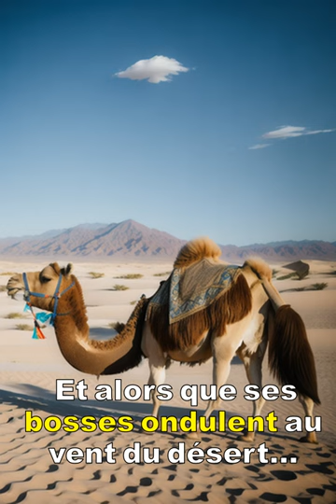L'animal qui boit 100 litres d'eau en 10 minutes?!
Découvre le chameau de Bactriane, le roi du désert.